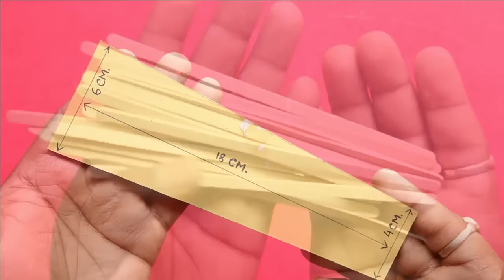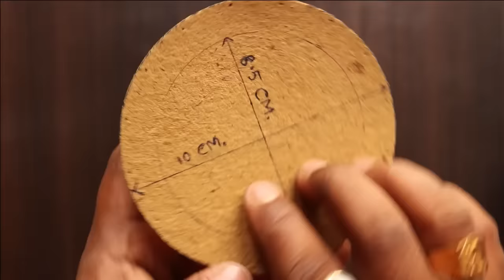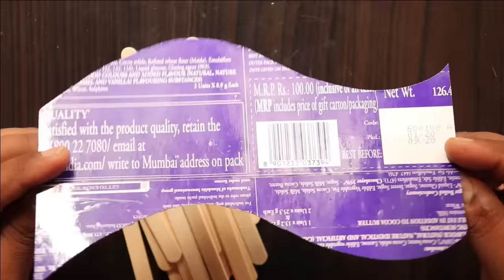Best 3 Handmade Flower Vases for home Decoration | DIY Flower pot Ideas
spring craft projects, DIY crafts, recycled crafts, kids crafts, DIY home decor ideas, and wreath making ideas

Popsicle Sticks
Bamboo Skewers Bamboo Sticks
Jute Twine Threads/ Jute rope
FEVIBOND Synthetic Rubber Based Adhesive
Super glue
100 W Itek Hot Melt Glue Gun